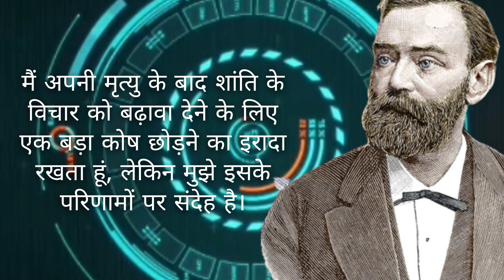Alfred Nobel 10 Great Thoughts आल्फ्रेड नोबेल 10 महान विचार